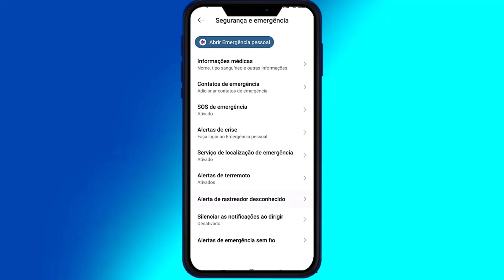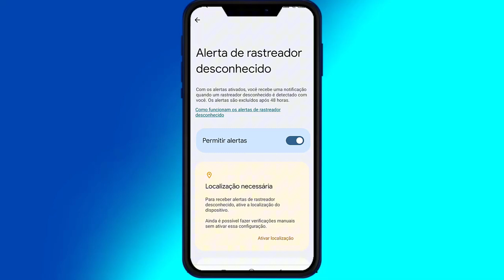Como Descobrir se tem Algum Rastreador por Perto de MIM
Nesse Vídeo, Você Vai Aprender a Descobrir se tem Algum Rastreador por Perto de MIM 😉.

APROVEITE QUE VOCÊ ESTÁ AQUI PARA APRENDER COMO DESCOBRIR SE TEM ALGUM RASTREADOR POR PERTO DE MIM  [NÃO SAIA SEM SEU PRESENTE]

Nesse vídeo você vai aprender o Passo-a-Passo Simples e Objetivo de Como Descobrir se tem Algum Rastreador por Perto de MIM.

Isso Ajudará Bastante o Canal, fazendo o Youtube exibir para outras pessoas que também estiverem buscando Como Descobrir se tem Algum Rastreador por Perto de MIM ! Você estará Ajudando Muita Gente por conseguirem Aplicar a Solução Passo-a-Passo …

Bom … Quero Finalizar esse Vídeo agradecendo pela sua visita e pela Visualização, Curtida e Comentário no Vídeo, bem como Sua inscrição no Canal! Isso mostra sua Gratidão pelo Passo-a-Passo que consegui aplicar vendo o Tutorial Como Descobrir se tem Algum Rastreador por Perto de MIM .

↪ Este vídeo é sobre : rastreador de celular,rastrear celular por numero,como você pode se proteger de golpistas e espiões?,rastreador de carros,rastreador de veiculo,rastreador de veículos,rastreador veicular de graça,rastreamento de veículos,rastreador veicular,como se proteger de hackers no celular,como descobrir e,como fazer um rastreador,moto com rastreador,como descobrir uma traição,como descobrir,celular rastreado,uber com rastreador,como saber se estou sendo hackeado